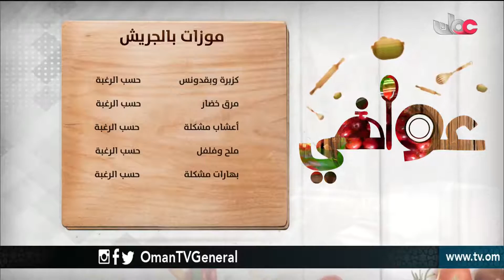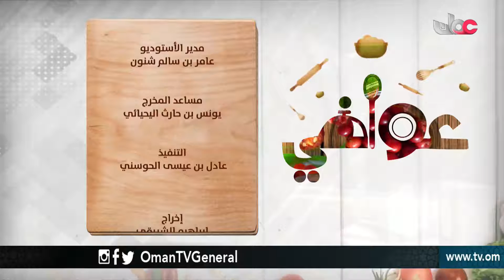عوافي | الجمعة 23 رمضان 1439 هـ